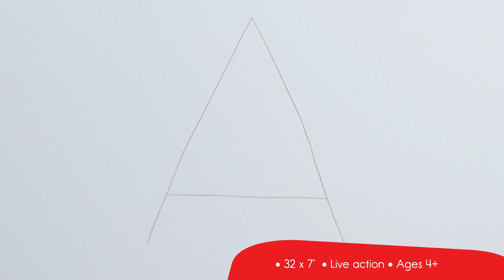Earthtree Showreel - Spring 2015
Creativity TV for kids! Doodle The World - Learn To Draw Minis - Box Yourself - Learn To Draw ABC